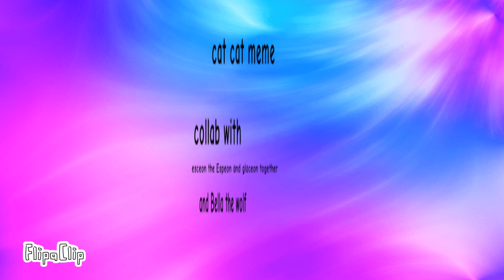cat cat meme Collab with Bella the wolf